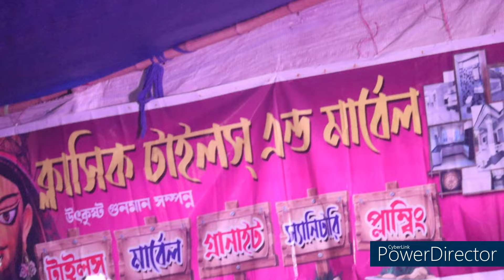জীবন নদীর ঘুর্ণিপাকে||রাজু গোষ্ঠ দাস||jibon nadir gurnipaka||raju gostodas.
অনুষ্ঠানটি অনুষ্ঠিত হয়েছে গোয়াস , করিমপুর , নদীয়া

জনপ্রিয় শিল্পী - রাজু গোষ্ট দাস
যোগাযোগ -  লোকনাথ সম্প্রদায়  -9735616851 / 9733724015
সাউন্ড - Dream Sound * Goas Nadia